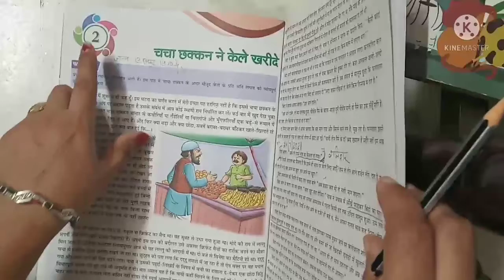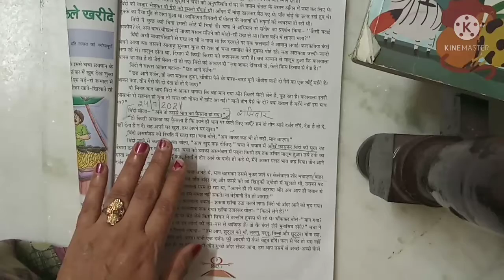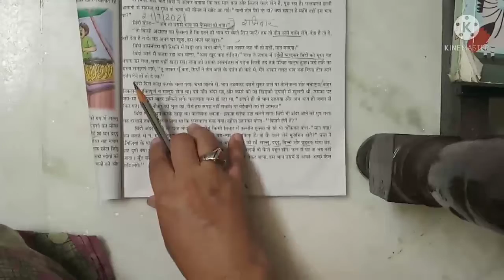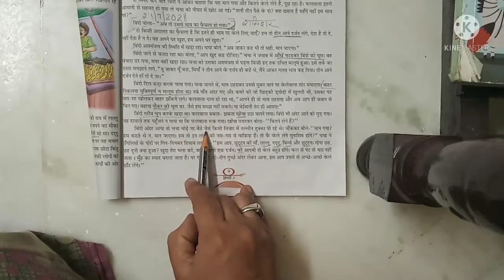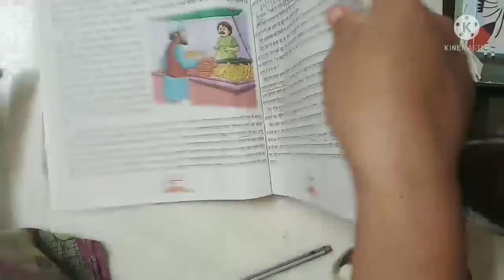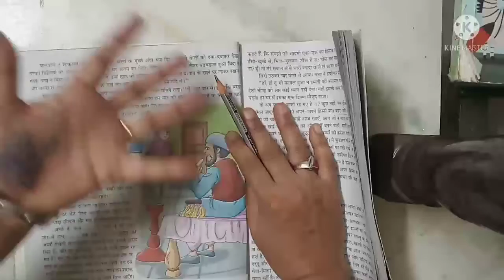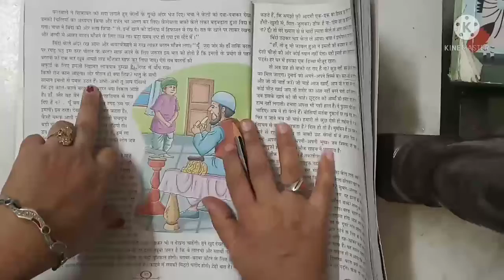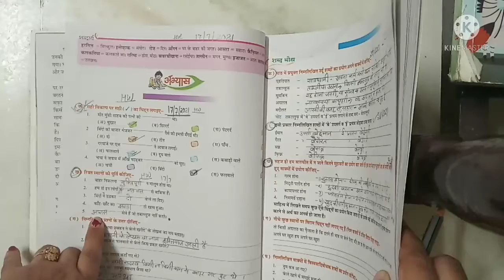हिंदी कक्षा - 7 पाठ - 2 by Lalita Ma'am